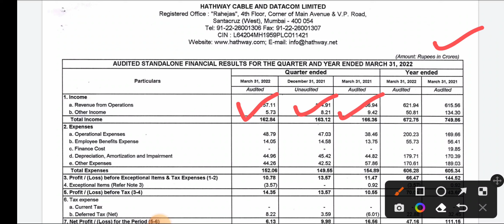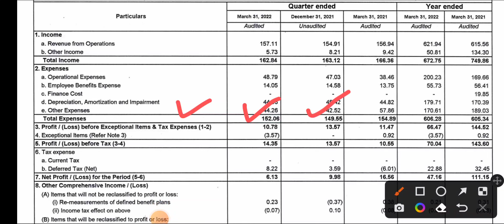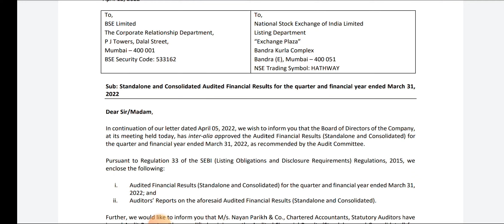hathway cable Q4 Result | hathway cable share analysis | hathway cable share news#hathwaycab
topic covers:-

1 -  hathway cable share future
2 -  hathway cable latest
3 -  hathway cable latest news
4 -  hathway cable latest news today
5 -  hathway cable latest news hindi
6 -  hathway cable latest share news
7 -  hathway cable latest stock news
8 -  hathway cable latest update
9 -  hathway cable latest news share market
10- hathway cable stock
11- hathway cable stock news
12- hathway cable stock
13- hathway cable stock Q4 result
14- hathway cable stock analysis
16- hathway cable stock latest news today
17- hathway cable stock latest news
18- hathway cable stock analysis today
19- hathway cable stock news in hindi

thankyou